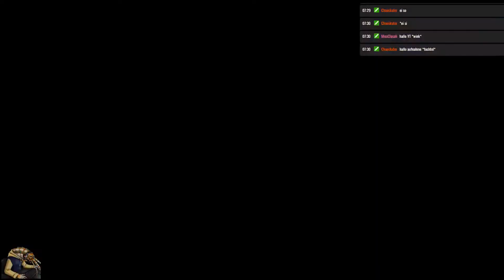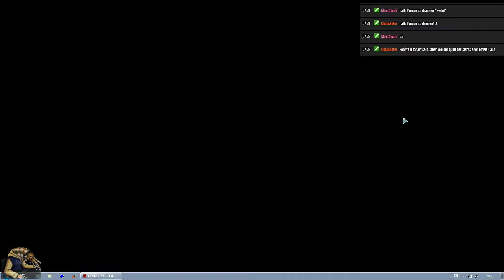Gary's Strömung [Ger] | XCOM 2 - War of the Chosen! #40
XCOM2:

2016 (WotC: 2017)
USK: 16
Entwickler: Firaxis Games
Publisher: 2K Games
Genre: Turn-based tactics